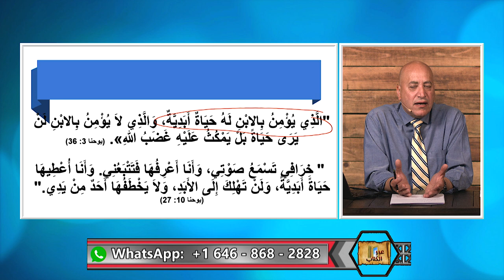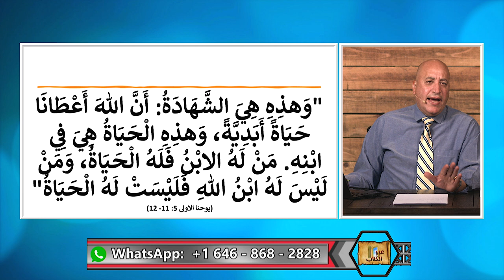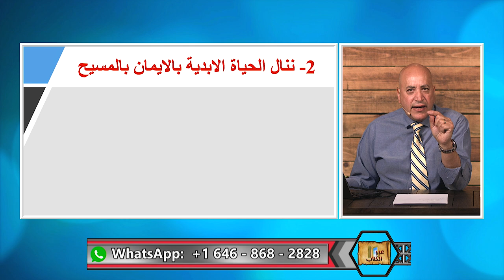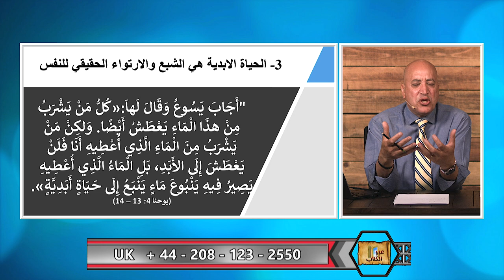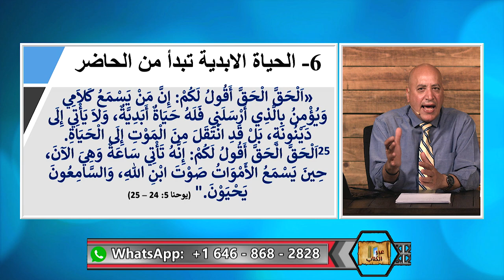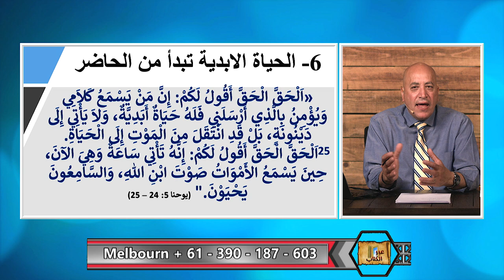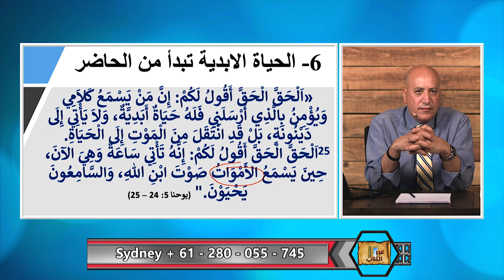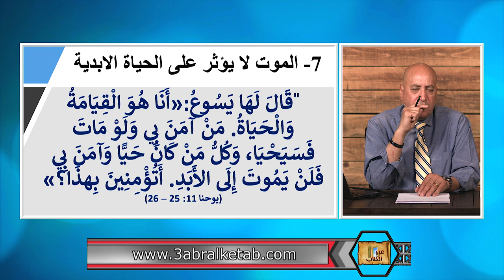عبر الكتاب | الحلقة رقم 404| الحياة الأبدية